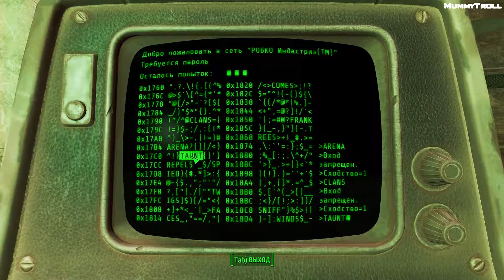Fallout 4 (90 серия). Бостонская публичная библиотека. Пупс "Интеллект".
Для тех, кто хочет помочь каналу денежкой:
Webmoney